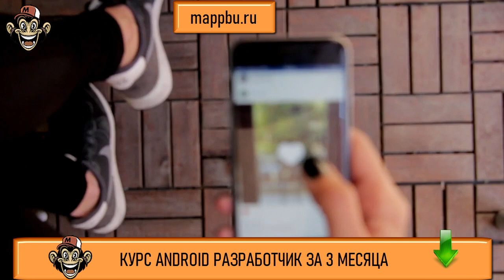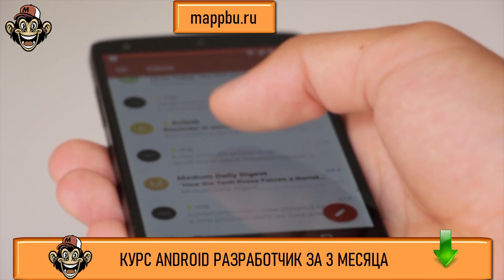Профессия разработчик мобильных приложений Профессия андроид разработчик Как стать android разработч